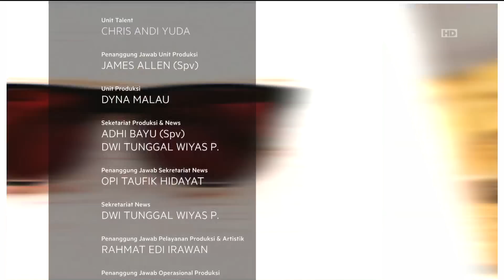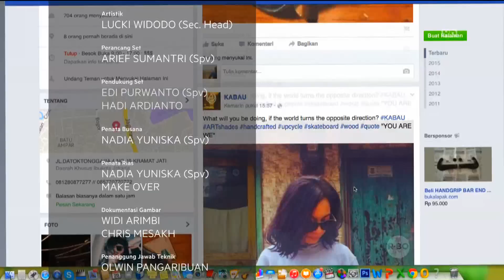Kacamata Kabau, Kacamata Kayu yang Mendunia - NET 5